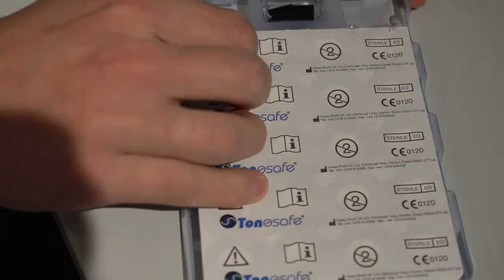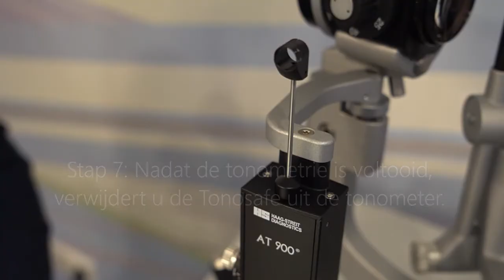Instructie Haag-Streit Tonosafe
Instructie voor het gebruik van de Haag-Streit Tonosafe